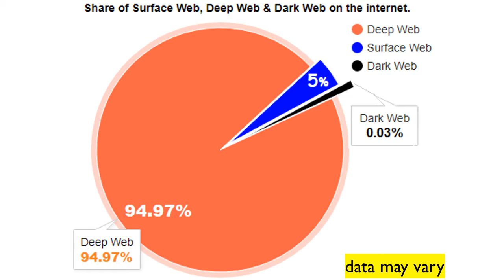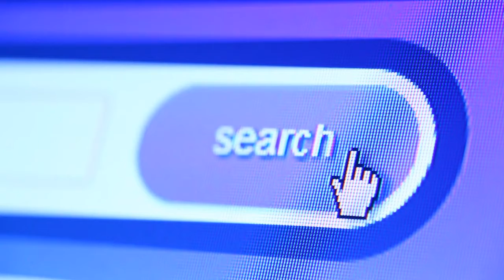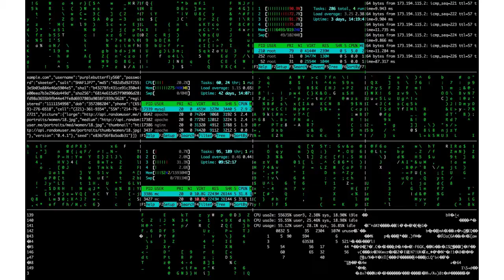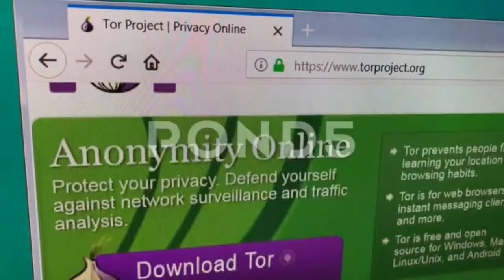introduction to dark web | deep web| part 1| hackprg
In this series of two videos, this is the first video in which I am gonna tell you some basic about deep web and dark web in hindi

understand web better
understand internet better
what is dark web
how to surf dark web
hidden internet
silk route internet
red rooms
what is red rooms